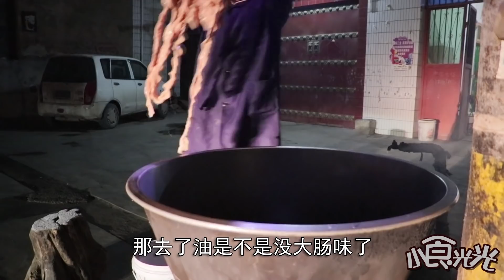陕西小伙卖腊汁肉5年，100斤大锅每天不停煮，土豪顾客一次买一锅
大家好，这里是【小食光光】YouTube的官方频道，
相信每一个吃货都有一颗积极向上的心，卡姆昂来吧微胖才是境界！

在这里我会和大家分享一些制作美食的日常